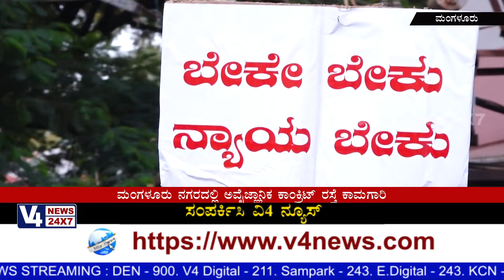ಮಂಗಳೂರು ನಗರದಲ್ಲಿ ಅವೈಜ್ಞಾನಿಕ ಕಾಂಕ್ರಿಟ್ ರಸ್ತೆ ಕಾಮಗಾರಿ ವಿರುದ್ಧ ತುಳುನಾಡ ರಕ್ಷಣಾ ವೇದಿಕೆಯಿಂದ ಪ್ರತಿಭಟನೆ